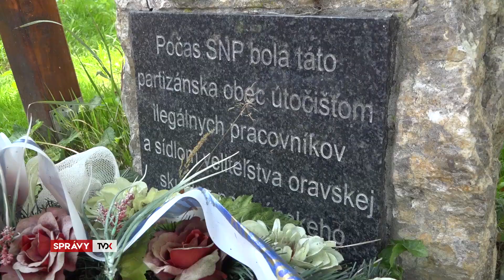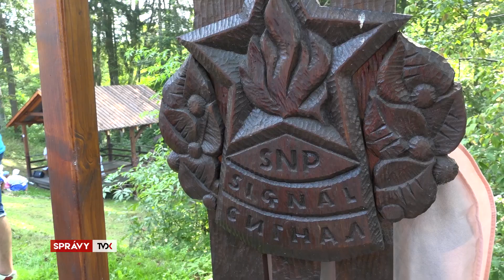Na Srňacom si pripomenuli výročie SNP